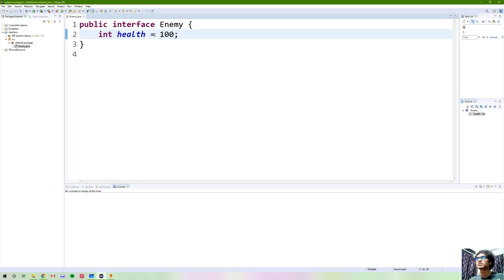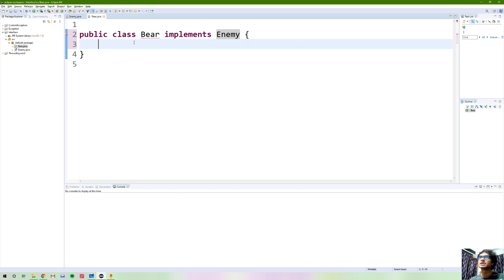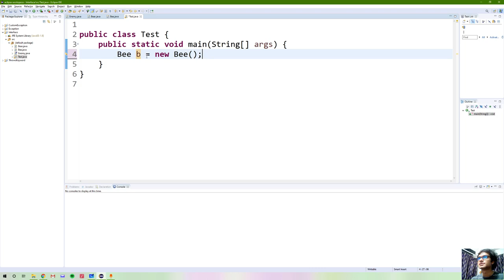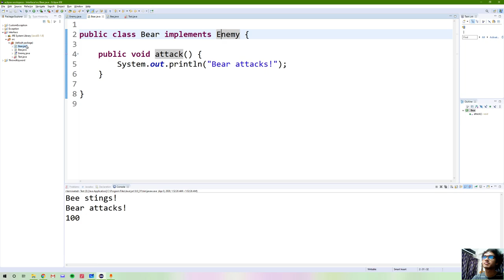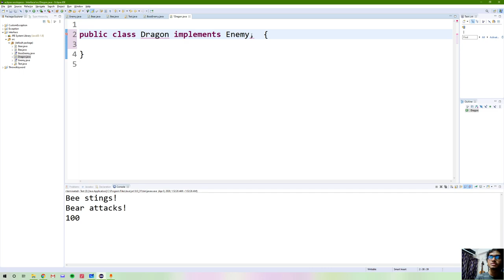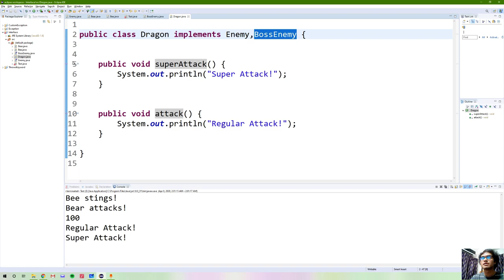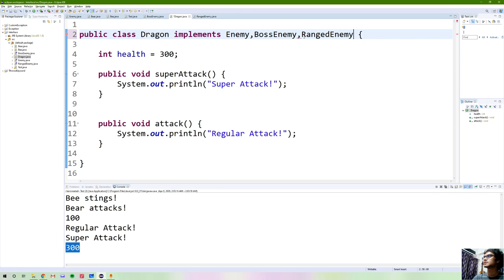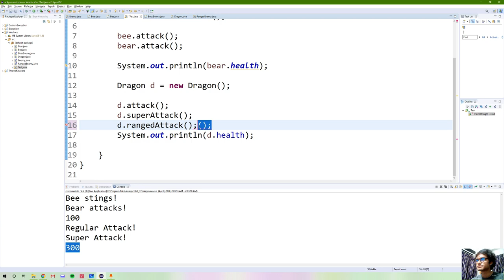Java - Interface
This video shows how to use interfaces in java and also illustrates how to get rid of the diamond problem in java.

Prepared By:

Lecturer,
Department of CSE,
Southeast University